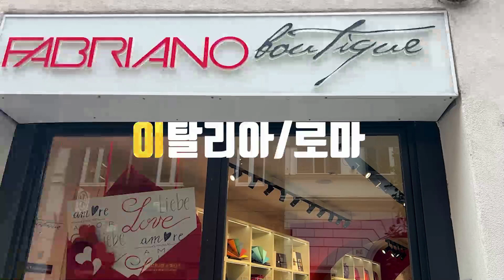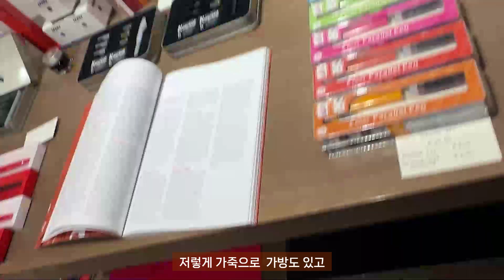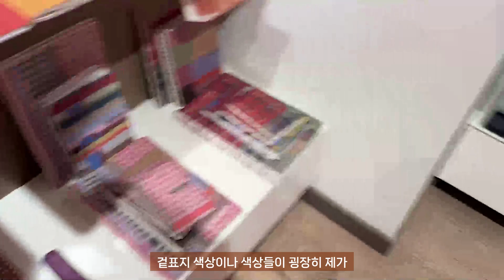로마 파브리아노 부띠끄를 아시나요~?/그림그리는 사람들이 꼭 들리는곳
이탈리아 여행중 항상 즐겨쓰고있는 수채전용지로 유명한 파브리아노 부띠끄를 다녀왔습니다, 여행중 가장 설레였던 곳